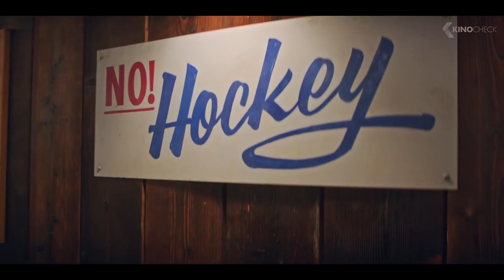THE MIGHTY DUCKS: GAME CHANGERS Trailer (2021)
In present day Minnesota, the Mighty Ducks have evolved from scrappy underdogs to an ultra-competitive, powerhouse youth hockey team. After 12-year-old Evan is unceremoniously cut from the Ducks, he and his mom Alex set out to build their own ragtag team of misfits to challenge the cutthroat, win-at-all-costs culture of competitive youth sports.